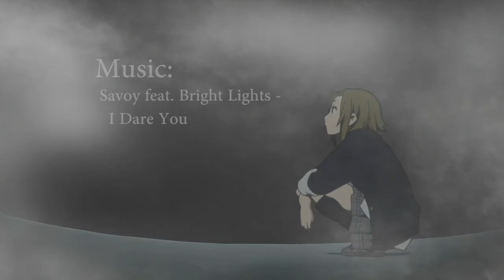Darklydone - Beautiful Back Pain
Hey! I'm not dead, I've just been terribly busy with my career. I still love this hobby and will continue to produce videos in the tiny amount of spare time I have available.

This video won Best Technical Achievement at the 2014 Naka-Kon AMV contest.

This video is purely fan-made and is in no way associated with the musical artist or anime company.